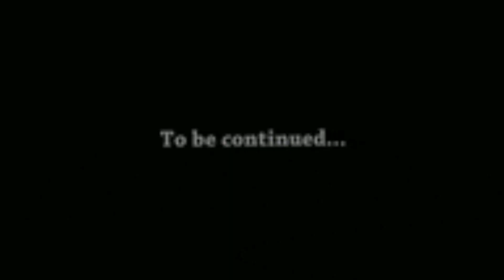build a shotgun steel target:clay launcher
realizzazione partendo da zero di un bersaglio che quando viene colpito lancia in aria altri bersagli, permettendo in futuro la creazione di qualche video divertente, se hai letto anche la descrizione e ti sembra un'idea interessante puoi lasciare un like e iscriverti al canale, GRAZIE A TUTTI!

costruction of a steel target that once hit launches other targets into the air, in the future it will be used to create some funny videos, if you have also read the description and you like the idea, if you want, leave like and subscribe to the channel, THANK YOU ALL!!!